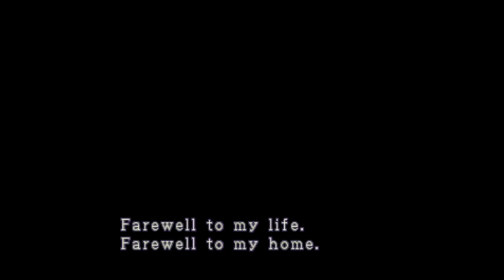Let's Play Resident Evil 3 ft. Mike (#1) - Standard Detroit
Welcome to let's play Resident Evil 3. In this episode Mike hoards items, Dario loses his daughter, and Raccoon City has gone to hell.

Resident Evil 3 is one of Mike's favorite games of all time so he is in the driver's seat for this one.

►Playlist for this LP: TBA

Wikia description: Resident Evil 3: Nemesis, known in Japan as Biohazard 3: Last Escape (バイオハザード3　ラストエスケープ Baiohazādo Surī Rasuto Esukēpu?), is a survival horror video game and the third installment in the Resident Evil series developed and published by Capcom. The game was released for the Sony PlayStation, and was subsequently ported to the Dreamcast, Microsoft Windows and Nintendo GameCube. The game is also available for download on the PlayStation Network for use with both the PlayStation 3 and the PlayStation Portable.

The first half of the game occurs 24 hours prior to Resident Evil 2 and the second half takes place two days after. The storyline expands upon the settings and events of the t-Virus outbreak in Raccoon City, and concludes with the fate of the city and its infected population.

The game's storyline was later used as the basis for the 2004 film Resident Evil: Apocalypse.